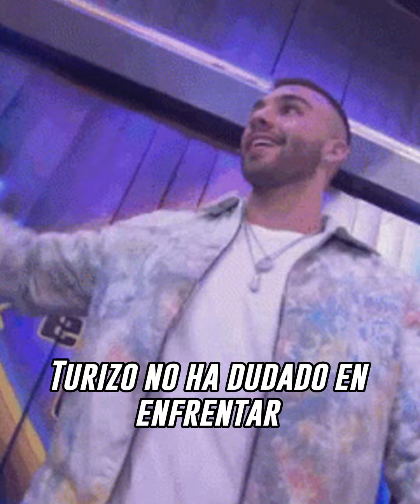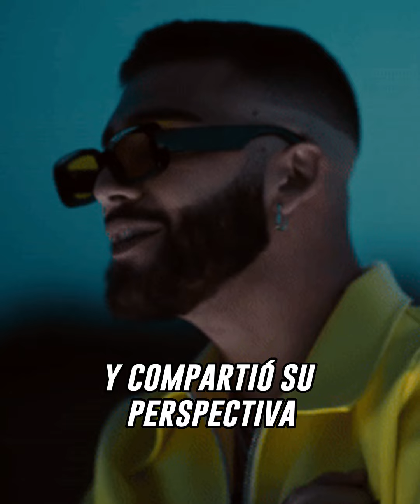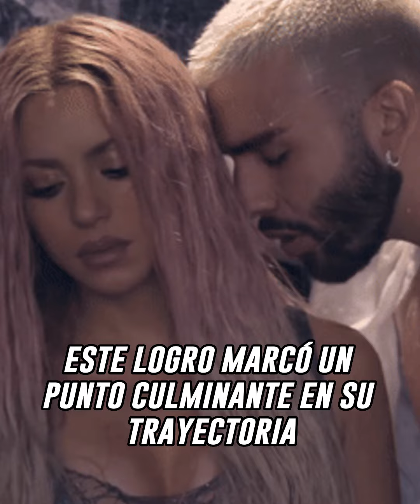Manuel Turizo responde a quienes lo llamaron “traidor” por cantar en evento de Piqué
Manuel Turizo responde a críticas y defiende su participación en la 'Four Kings and Queens League'.